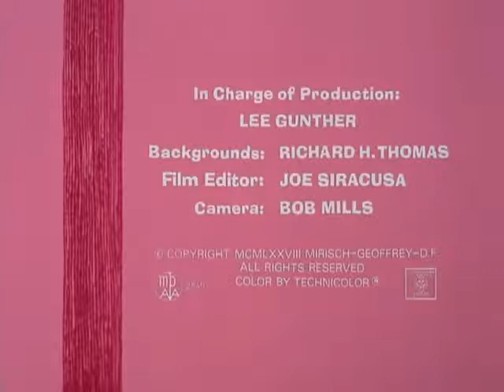Pembe Panter Oduncu Oldu